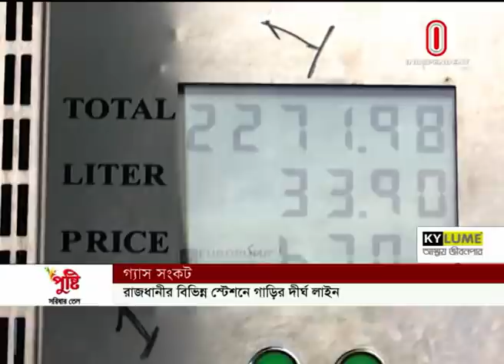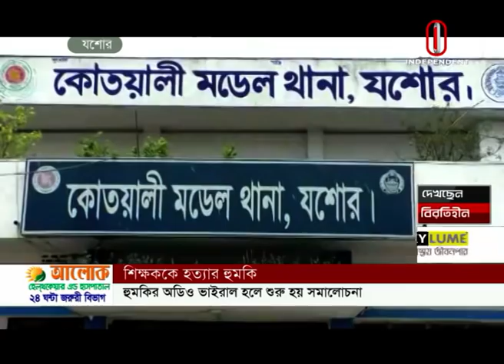News AT 9 AM || সকাল ৯টার খবর || [ 06 April 2022]